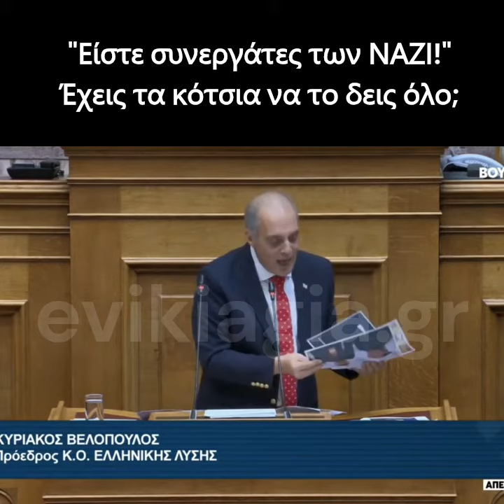Είστε συνεργάτες των...